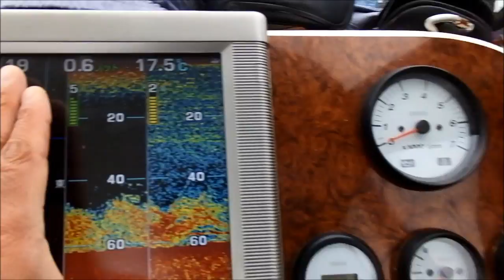バーバラ会様 ジギングゲーム ヒラマサ～電気ホウボウ～タイ